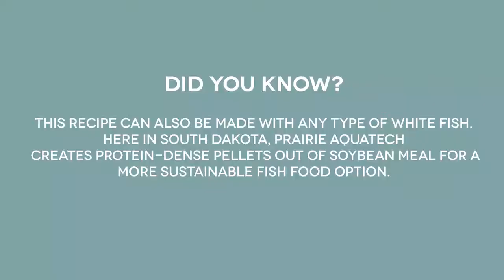Five-Step Chipotle Lime Shrimp Tacos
If you’re craving fresh, zesty tacos for your next fiesta, these Five-Step Chipotle Lime Shrimp Tacos fit the bill. Use taco seasoning to spice up the shrimp, and top them off with a zesty chipotle lime crema for added kick. The sour cream offsets the chipotle chili powder, giving this fresh, simple dish a hint of indulgence in just five steps.